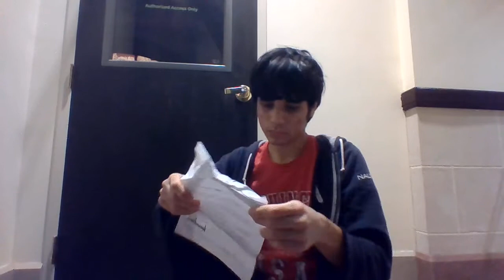Reflections on Trump's Presidency/Joe Biden